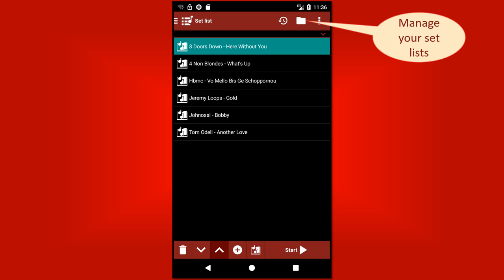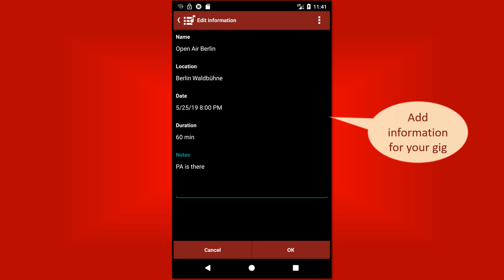s.mart Songbook: Organize songs in a 'Set list'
s.mart Songbook includes a set list feature to organize your songs and lyrics for performance or practice.
- Organize songs from the songbook and PDF
- Gesture and pedal support to switch between the songs
- Auto scroll mode
- Auto play mode
- Full screen mode, ...